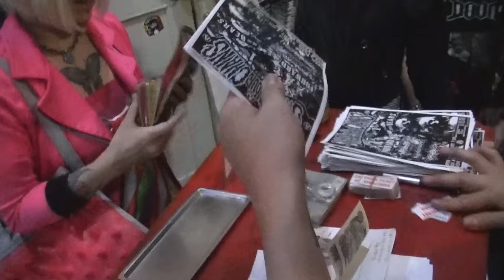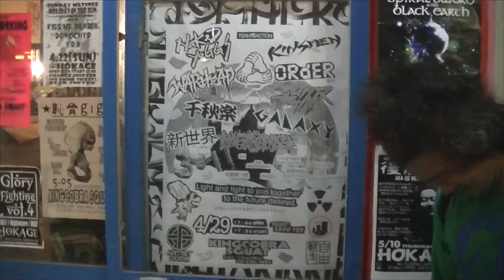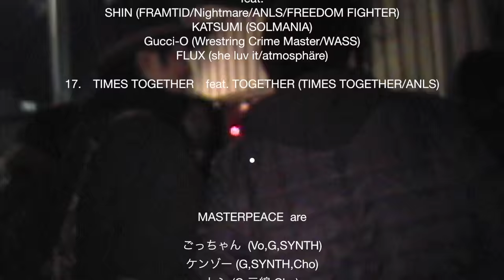MASTERPEACE 『フヘントヘンカ』Trailer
MASTERPEACE
2nd Album 『フヘントヘンカ』
DIWPHALANX RECORDS/PX274/2,400円＋税
2015/7/22 ON SALE

こいつは異常だ。普通じゃねぇ。誰の手にも負えねぇ、最高の未来だ。谷ぐち順 (レスザンTV)

大阪レイジング･ハイエナジー･ハードコア･パンクバンド、MASTERPEACE(マスターピース）待望の新作フルアルバムがDIWPHALANX RECORDSより遂にリリース。現在のMASTERPEACE、ヴォーカル後藤の壮絶な情念、衝動、混沌が、破壊的なサウンドの中に渦巻く全17曲最狂の作品。

01. ラストホモサピエンス (GTO solo)
02. Blue days of youth
03. Rock’n roll way feat. マーさん(Nightmare)
04. アパルトヘイト feat. kfad-seiji(GRIND SHAFT)
05. Newworld feat. Fullmoon Mondo(newworld)
06. A to Z (thanks＆seeyousoon!!brosOKA-Z)
07. 自己存在 (brosJBKX)
08. Gray produces gray
09. 1/10 feat. ERONE(韻踏合組合/CHIEFROKKA)
10. フヘントヘンカ feat. マサシ(COSMOS)
11. The end’s beggining to next world (never forget bros Y.U)
12. No nukes
13. 人生の線上 (message to K＆J)
14. 10/1
15. The riot from silence (Edit, Mix&Effection by DNT(Flower Of Life/POWWOW)
16. Freedom fighter feat. Shin
(FRAMTID/Nightmare/ANLS/FREEDOM FIGHTER)
KATSUMI(SOLMANIA), Gucci-O(Wrestling Crime Master/Wass）
FLUX(she luv it/atmosphäre)